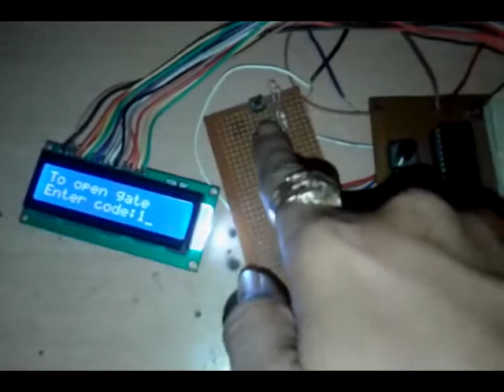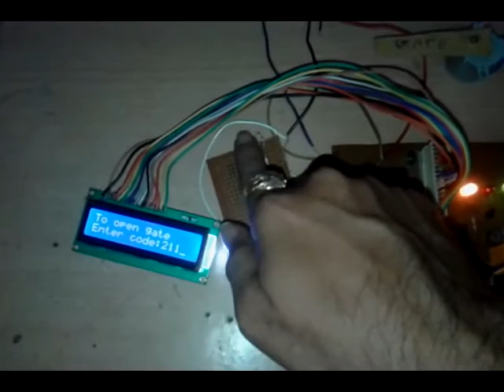Sequential Code Lock For Automatic Gate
Password based lock for any access control systems is very common now a day. Mostly in such system numeric keypad is given to enter password. Sequential code lock differs here with normal password lock system.